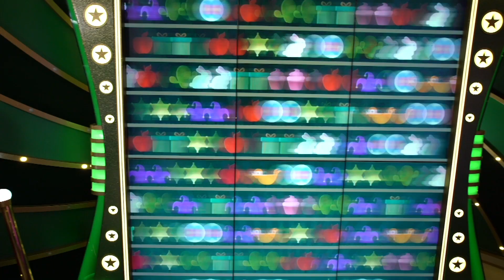Լայվից լայվ կազինո մրցաշար